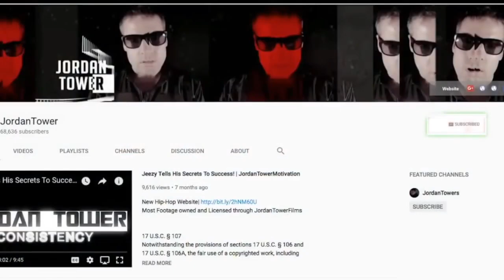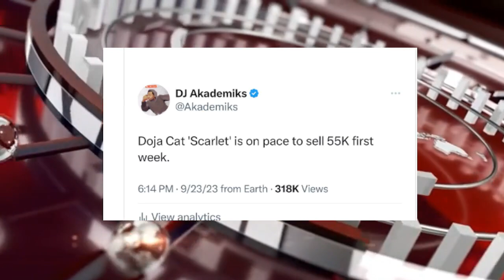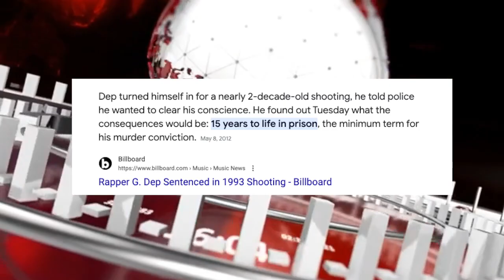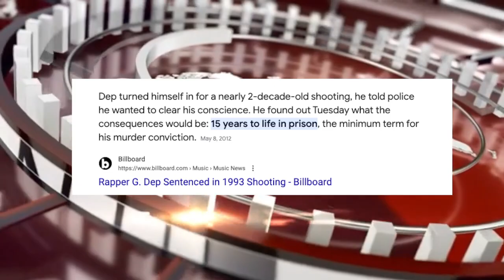Adam22 CALLS OUT Joe Budden Not Dropping Tasha K, Diddy G Dep, Tory Lanez SCARED for his life?